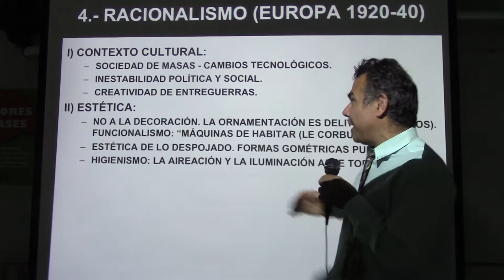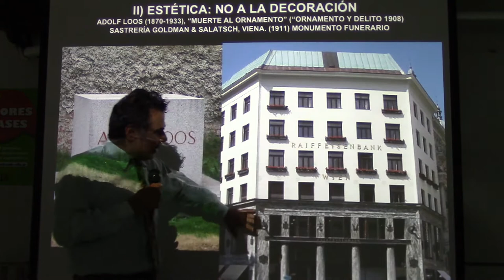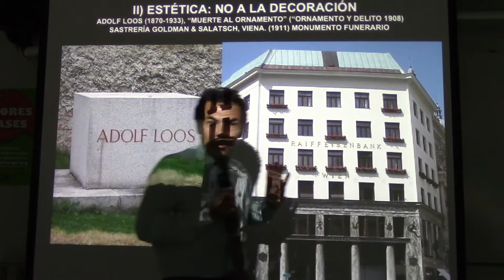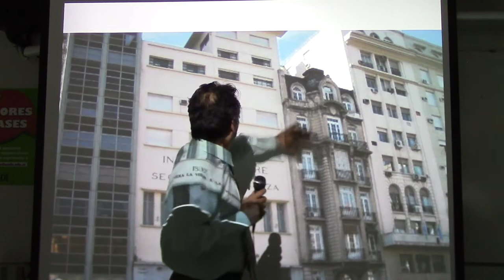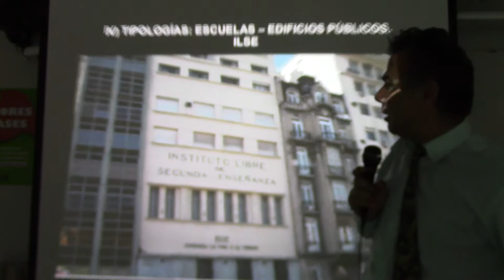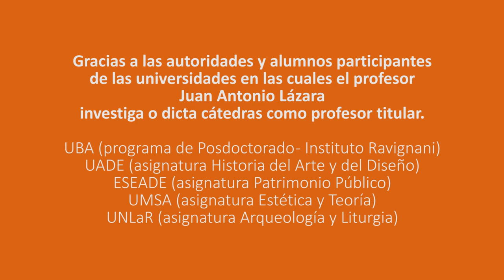274 EL RACIONALISMO POR EL PROF. JUAN LÁZARA